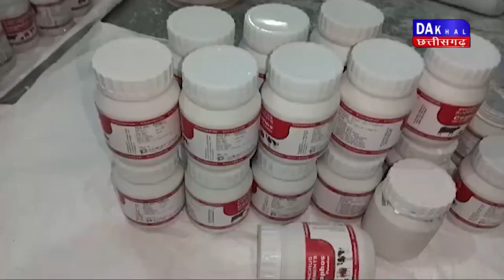DAKHAL NEWS एसटीएफ एवं ड्रग्स विभाग टीम ने की बड़ी कार्रवाई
एसटीएफ एवं ड्रग्स विभाग टीम ने की बड़ी कार्रवाई
नकली दवाईयाँ बनाने वाली फैक्ट्री पर छापा मारा